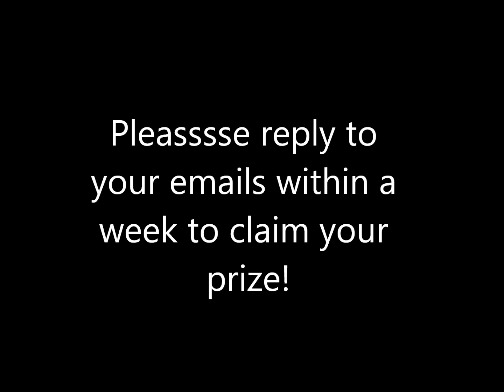Ikatehouse Winners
Congratz! Please answer your emails as soon as possible so I can forward shipping information!